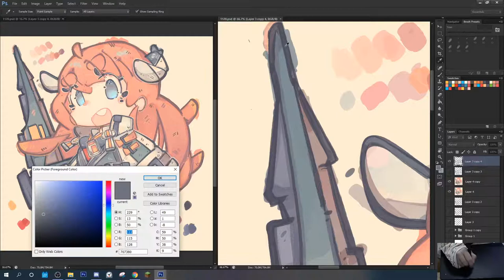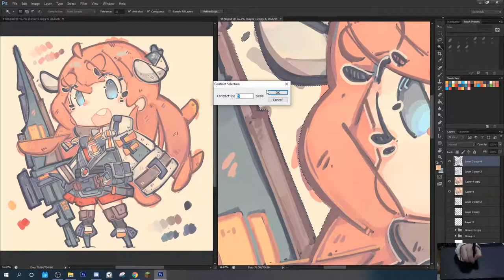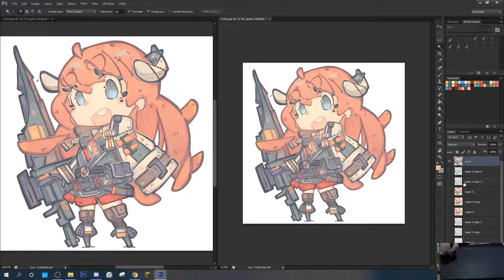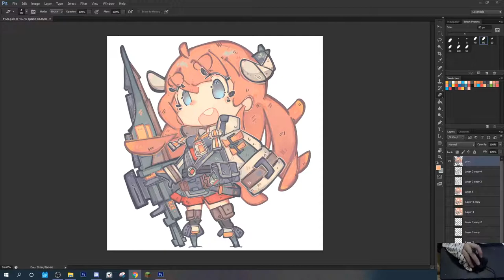1120 - Bagpipe Part 3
1120 - Bagpipe

I WILL BE FAMOUS WHEN I DRAW UNTIL 10000 CHIBIS!
currently 1120/10000

🎈Jr 1% Chibi Class
Tue & Thu 7.30pm-9.30pm (+8GMT)